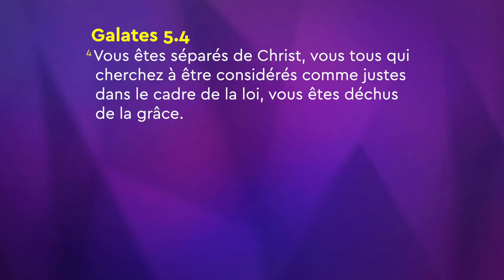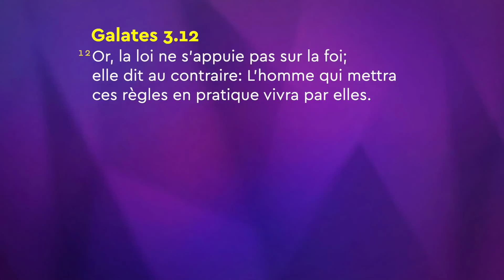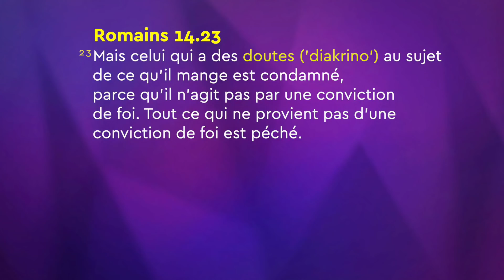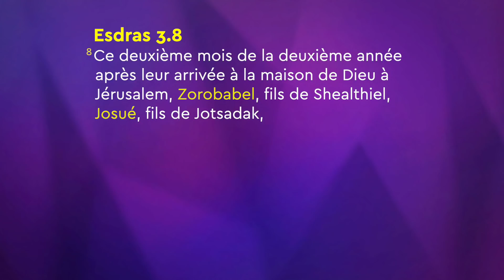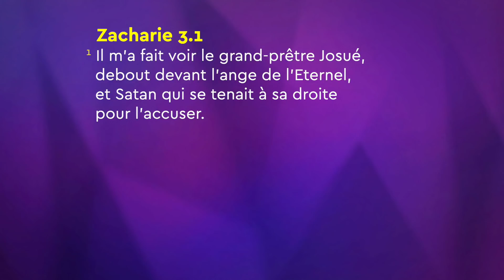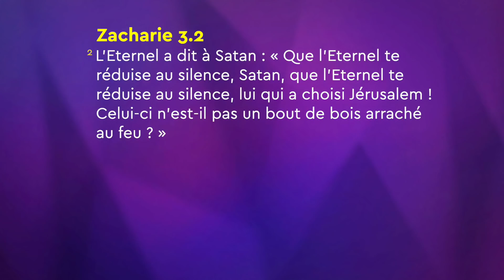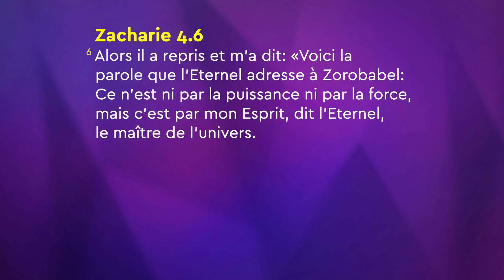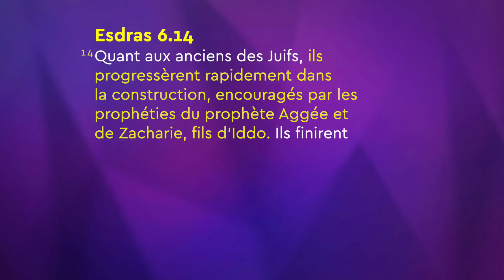Joseph Prince - Expérimentez une faveur imméritée en regardant Jésus | New Creation TV Français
La faveur imméritée de Jésus vous donne la puissance de surmonter toute opposition de l'ennemi et tout défi dans la vie ! Dans ce message puissant de Joseph Prince, voyez comment l'attitude d'auto-justification conduit toujours à la condamnation et à la frustration, mais comment le fait de regarder la faveur non méritée de Jésus conduit à une foi sans effort et ouvre la porte à sa bonté et à ses bénédictions.
Découvrez comment vivre en étant conscient que Christ est votre qualification pour toute bénédiction et déverrouiller un flot continu de la grâce abondante de Dieu dans votre vie. Voyez chaque montagne devenir une plaine et entrez dans votre percée en réalisant que les bénédictions de Dieu ne viennent pas de votre force, mais de la faveur non méritée de Jésus !

Retrouvez en avant première les prédications de Joseph Prince en français sur la nouvelle chaîne YouTube dédiée !